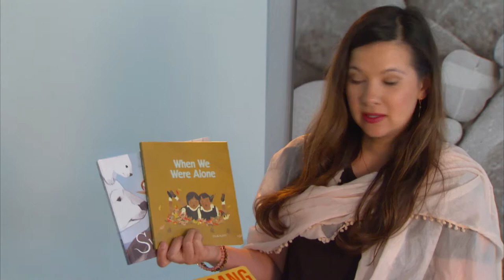Book Talks - K-3 Favourite Titles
Project Title: ERLC Infusing Indigenous Texts in K-12 Classrooms